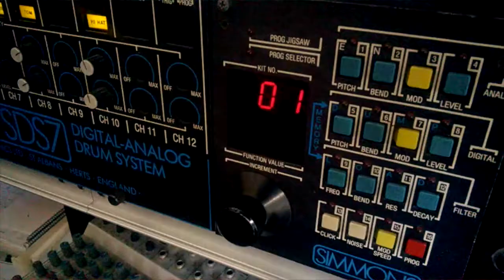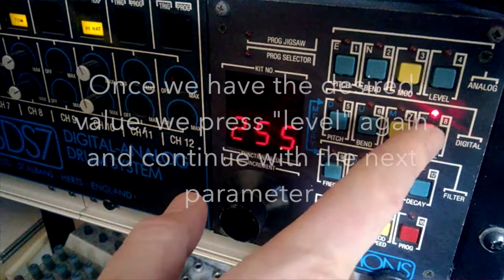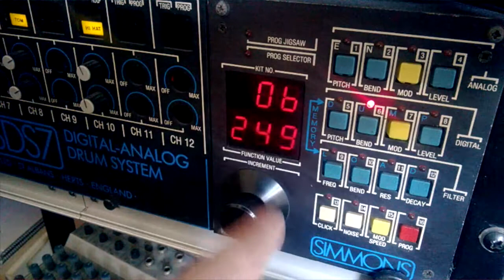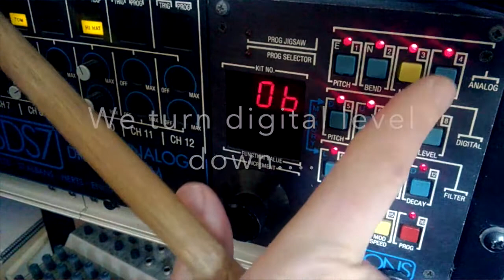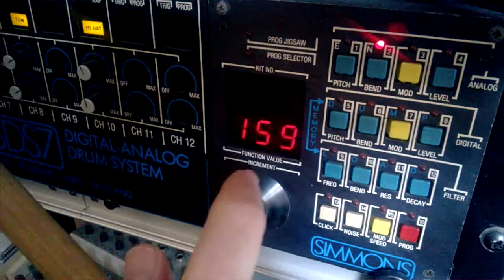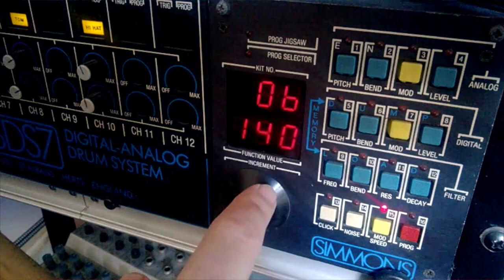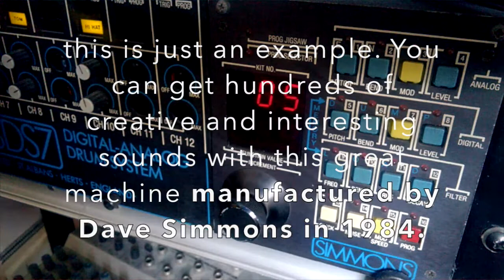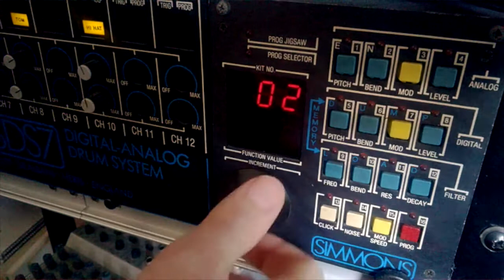Simmons SDS7. Progamming a snare sound.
All sounds from SDS7. Only a short reverb added.
Simmons SDS7 (1984). Hybrid analog / digital system.